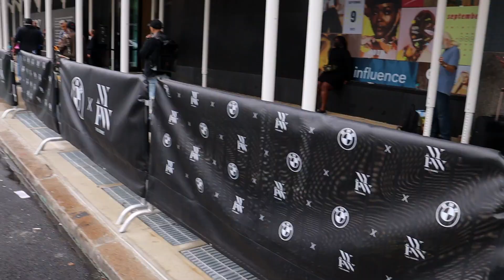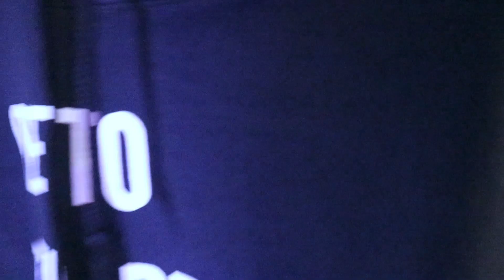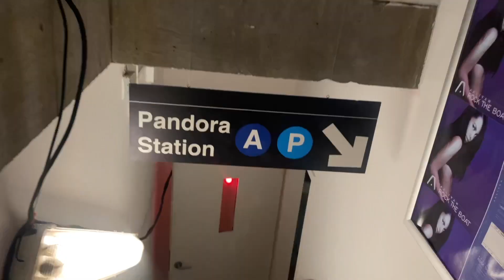NEW YORK FASHION WEEK VLOG #1: AALIYAH PRIVATE EVENT +AVNU POP UP! DAY 1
Excuse the tardiness of this video NYFW WAS INSANE! Also my second dates are off .. I was Editing late! Lol ENJOY!

The Squad is all about chasing dreams no matter what comes with it!